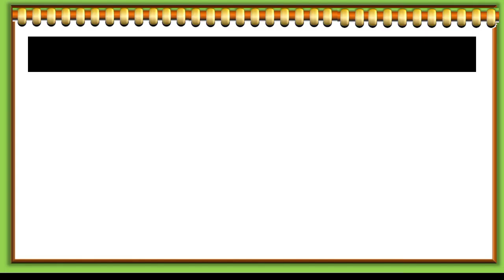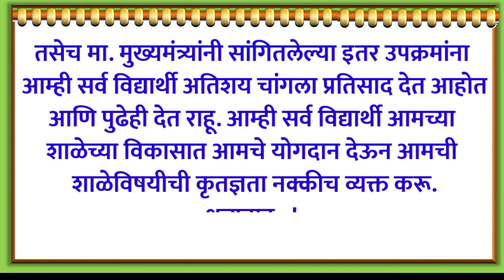मुख्यमंत्री संदेशपत्र विद्यार्थी अभिप्राय | माझी शाळा सुंदर शाळा मुख्यमंत्री / vidyarthi abhipray